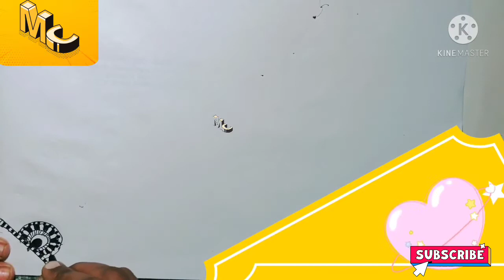Simple Mehndi designs for beginners | Mehndi Design || Henna new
Full Hand  Mehndi Design| simple Mehndi Design TRADITIONAL,simple mehndi design full hand,simple mehndi design front hand
Gol tipki Mehndi Design
Mehndi designs for back hand
Mehndi designs for leg
Amazing Henna Mehndi Design